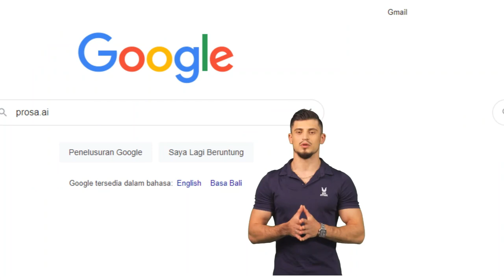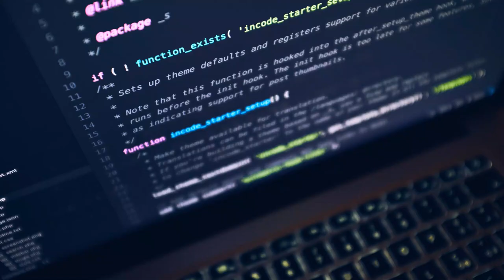Mengenal tts prosa ai dan 3 langkah mudah penggunaanya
Percayakah sobat bahwa semua bagian video ini dibuat tanpa melalui proses perekaman? Mulai dari suara yang didengar dan presenter yang lipsync membacakan berita dihasilkan dari pemanfaatan kecerdasan buatan atau AI (Artificial Intelligence).

Video ini memperkenalkan sebuah platform TTS (Text To Speech) yaitu dan 3 langkah mudah penggunaanya.
Dengan memanfaatkan AI yang ada dalam platform TTS, kita bisa merubah tulisan menjadi suara seperti yang kita inginkan tanpa melalui proses perekaman. Salah satu jenis suara yang saya gunakan adalah suara Dimas seperti pembaca berita dalam video ini.

@Bunda Ameena
@Buya Syarif BTR
@Latif Anwari
@FATMAN NGOJOL